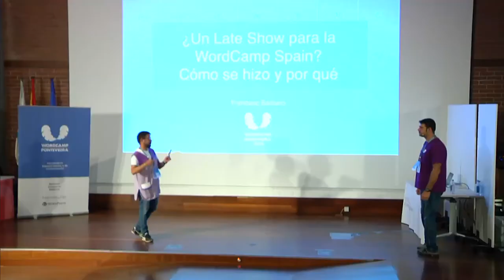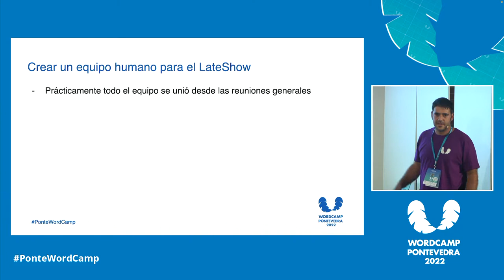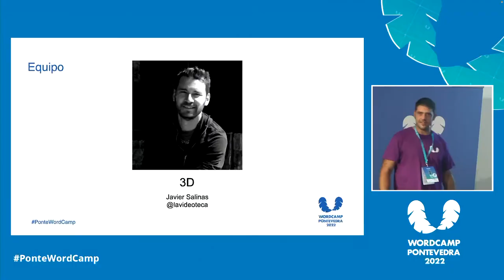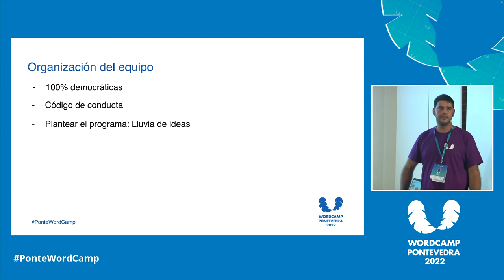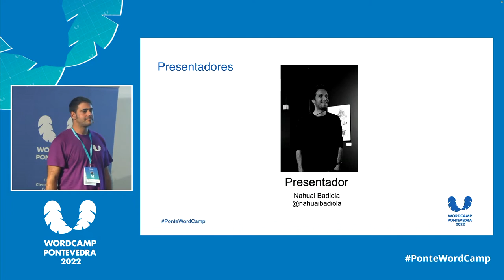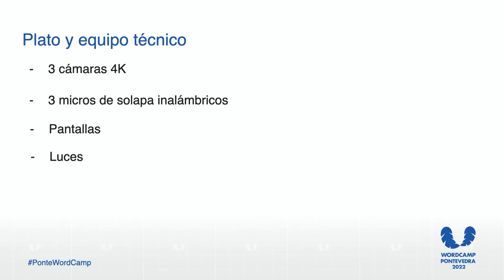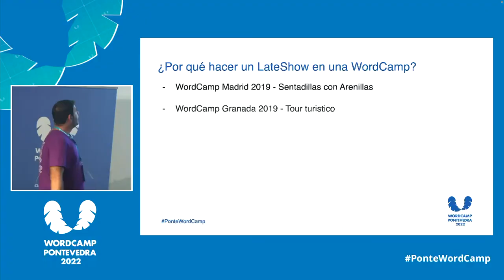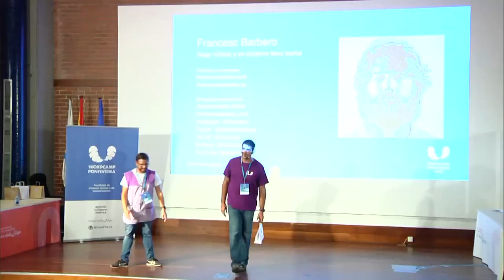¿Un Late Show para la WordCamp Spain? Cómo se hizo y por qué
En 2020 por cuestiones que todos sabemos, perdimos momentáneamente las WordCamps presenciales.

Pero las ganas de seguir aportando a la comunidad nos llevaron a crear una WordCamp online a nivel nacional que fue un éxito.

Al año siguiente seguimos confinados, y se volvió a hacer una WordCamp a nivel nacional.

Pero con el hándicap de que todos estábamos hartos de estar en casa, y hubo que añadir cosas nuevas para crear una buena experiencia del evento.